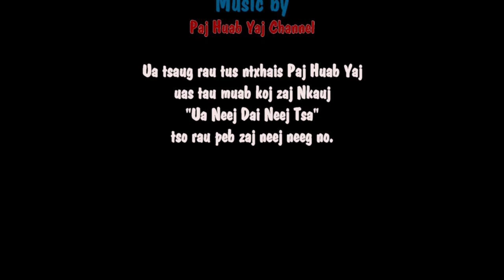Neej Neeg - Ua Neej Dai Neej Tsa (8/7/2021)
Xaiv tsis tau yug los ua ib tug tub cag tuav ncej dab, mus ua nyab los lub neej tsis kawg thiaj rov los ua neej nrog nyab nus nyob.